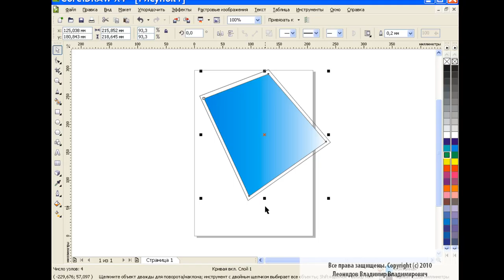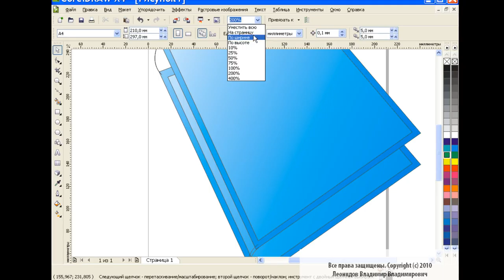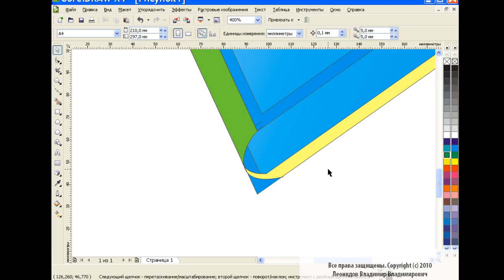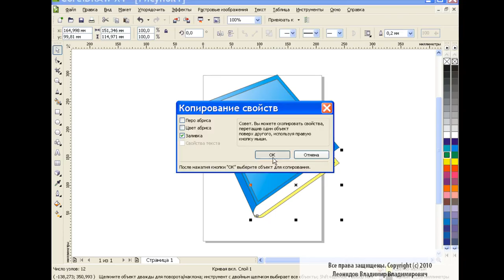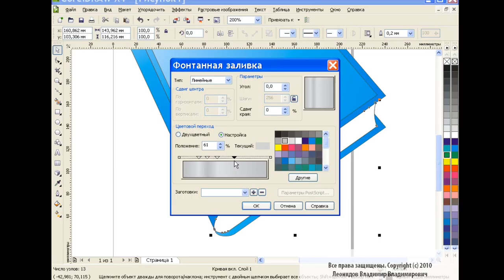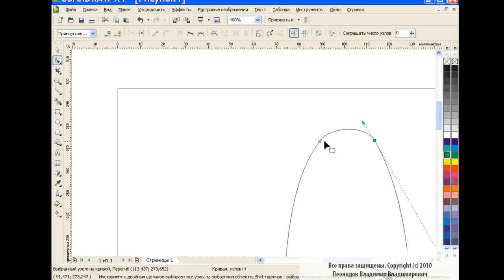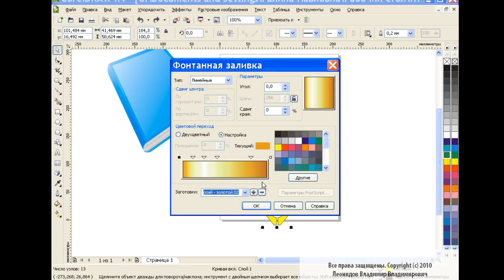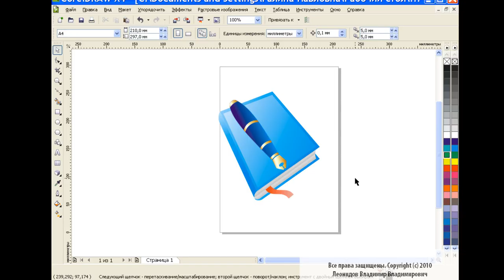How to draw a book in Corel Draw